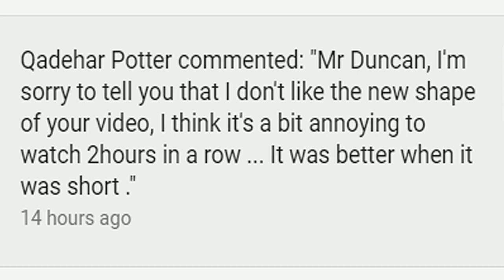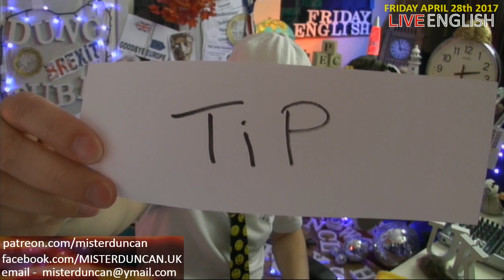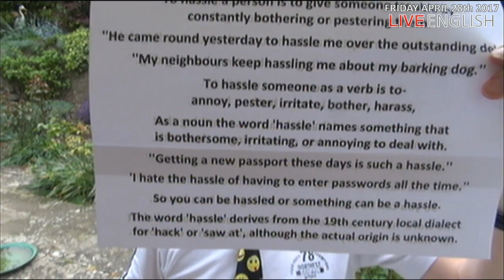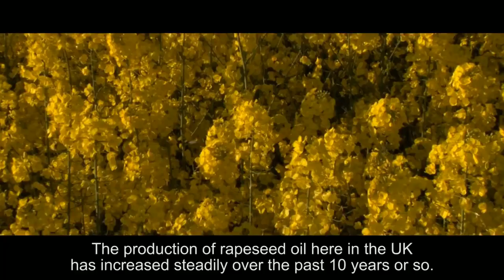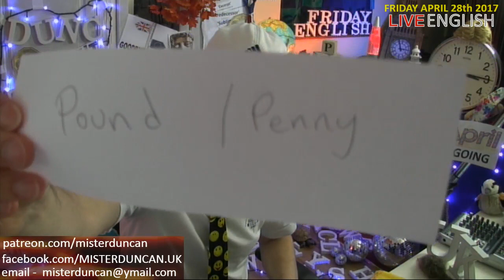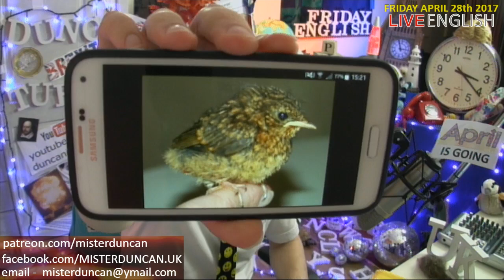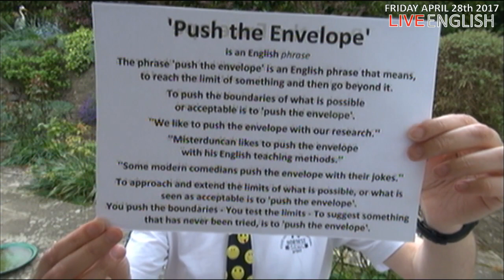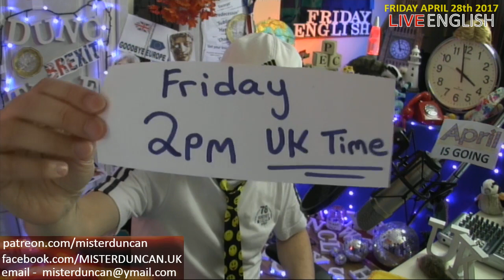Learn English Live - FRIDAY APRIL 28th 2017 - English Lesson with Duncan - English idioms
Learn English - English lesson. live English lesson for FRIDAY April 28th 2017. As we reach the end of April this is the final Live Stream. The mystery idioms are back. Flash words and phrases in the garden! (if the weather is okay) Do you know any slogans? We take a look at some beautiful views of the spring wildlife. What do you think about tipping? Do you ever give a tip...in a restaurant or hotel?